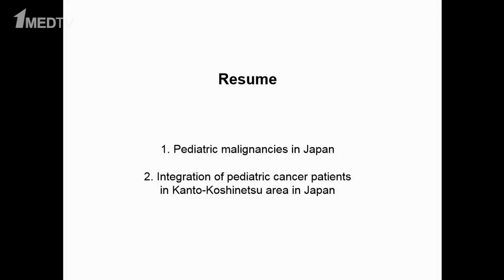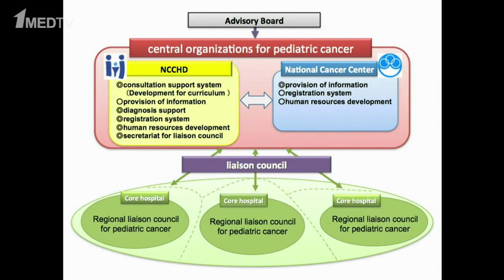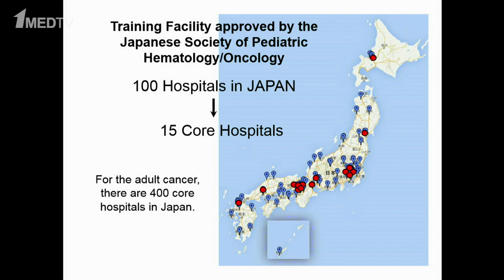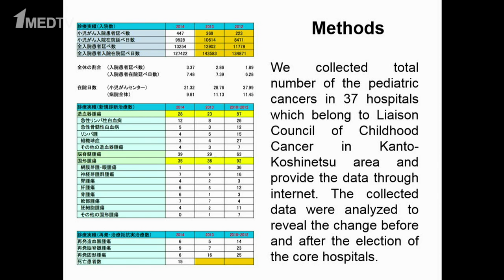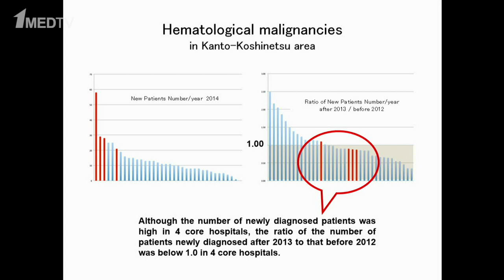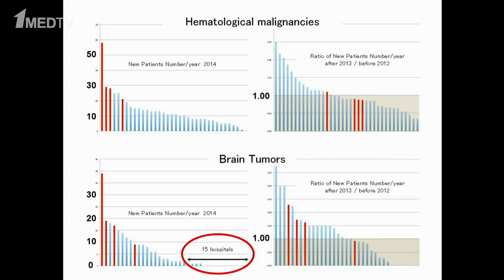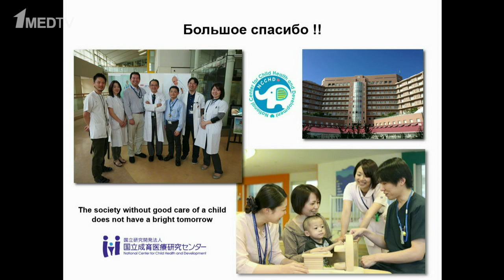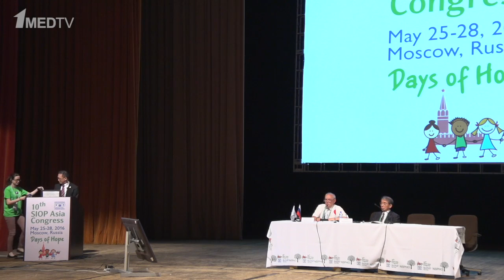Kimikazu Matsumoto (Japan), SIOP Asia 2016– Survey on Pediatric Cancer Patients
Presentation of Kimikazu Matsumoto (Japan) at the Congress SIOP Asia 2016
Topic: Survey on Pediatric Cancer Patients in Kanto-Koshinetsu Area after the Election of Childhood Cancer Core Hospitals in Japan